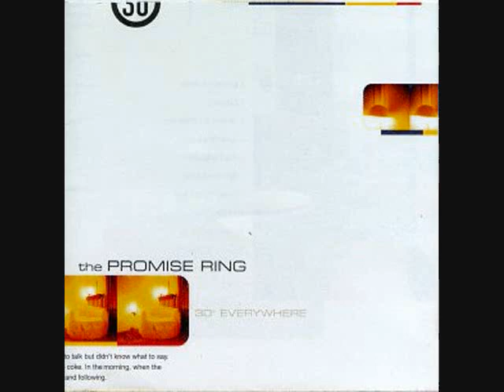08 The Promise Ring - A Picture Postcard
on "30 Degrees Everywhere" Jade Tree Records 1996

lyrics:
If I put my hands to your stomach, or put my lips to your hand. Birmingham has gone to motors. Take me home, keep your eyes on the road. So don't forget to kiss me if you're really going to leave. Couldn't you take the second bus home? Couldn't you just take me with you? I'm convinced that you're from mars.